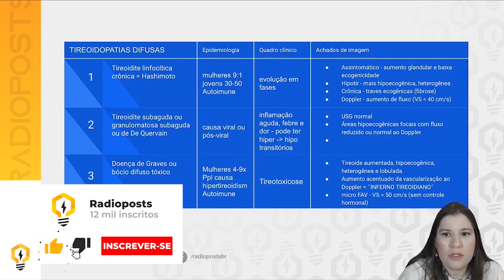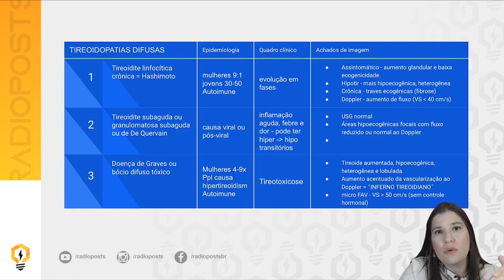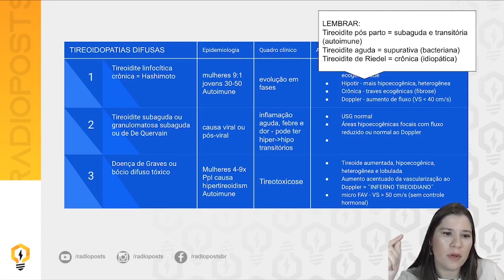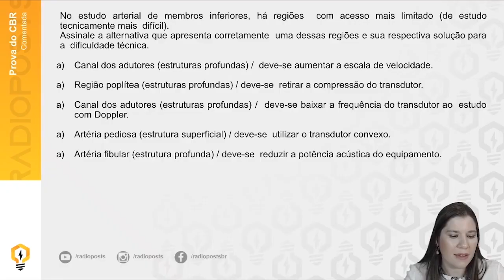Resolução de Questão de TIREOIDOPATIAS DIFUSAS da Prova do CBR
Nesse vídeo você vai aprender a resolver uma questão da Prova de Título de Especialista do Colégio Brasileiro de Radiologia (CBR) sobre Tireoidopatias Difusas.